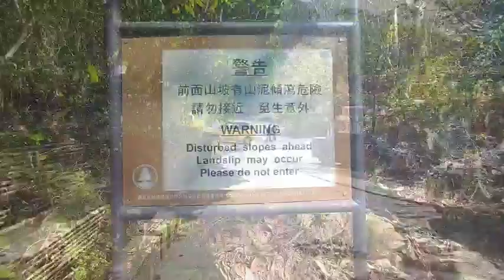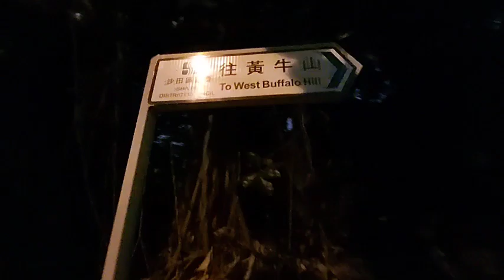BUFFALO HILL || EXPLORE WITH ME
Buffalo Hill is a hill located in Ma On Shan Country Park west of Sai Kung, in the eastern half of Hong Kong. It is particularly well known for its peak resembling the head of a Buffalo when viewed from Sha Tin